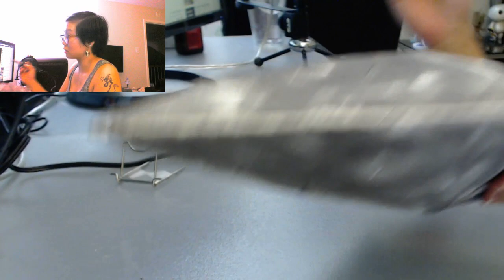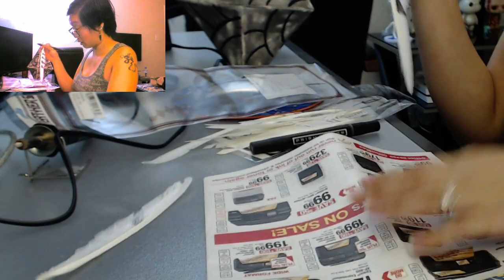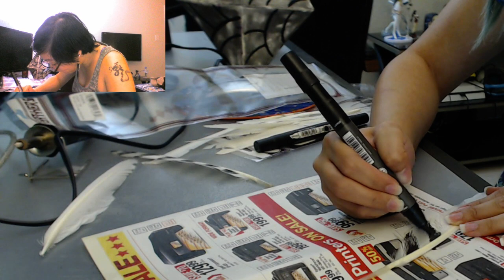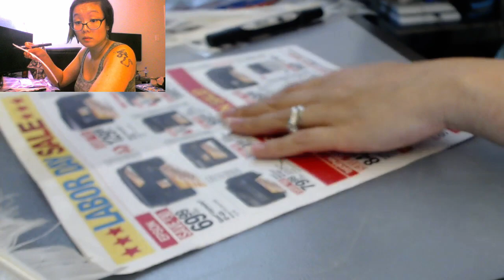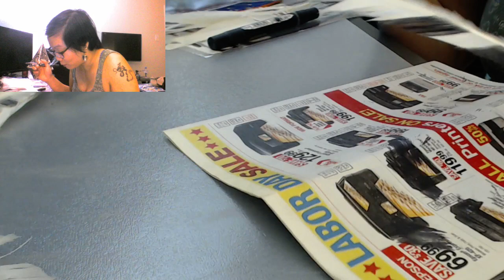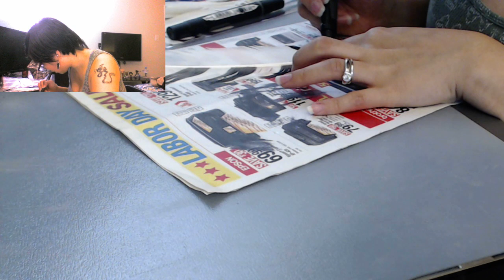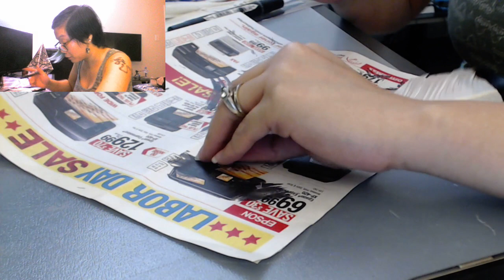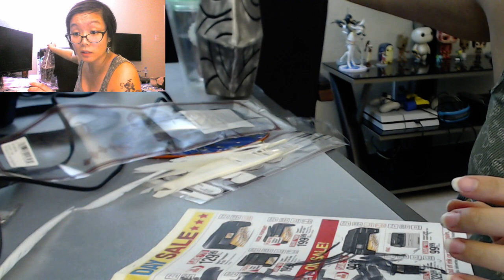Cosplay Workshop - WIP Nidalee (Livestream)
Welcome to my first YouTube cosplay workshop livestream! For today's stream, I'll be working on my Classic Nidalee cosplay from League of Legends!